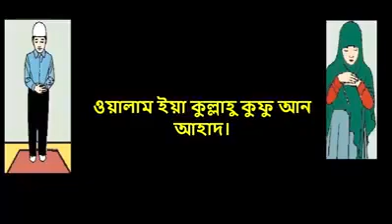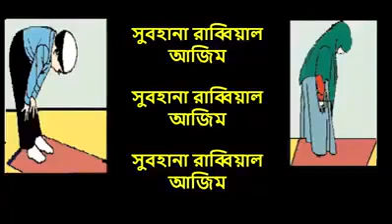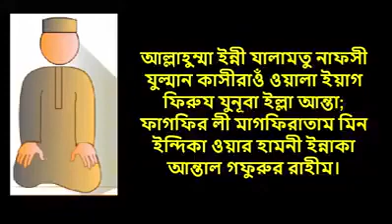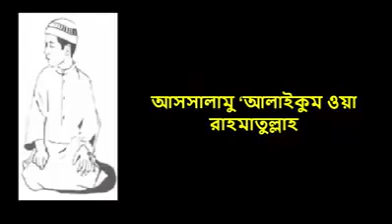Namaz Porar Sothik Niyom..পরুষ মহিলা নামাজ পড়ার নিয়ম ৷Mizanur Rahman Azhari...